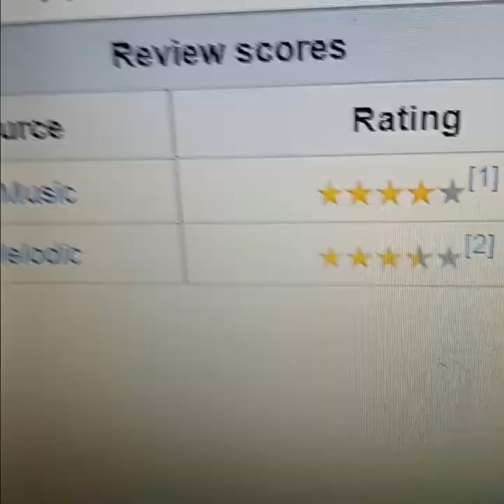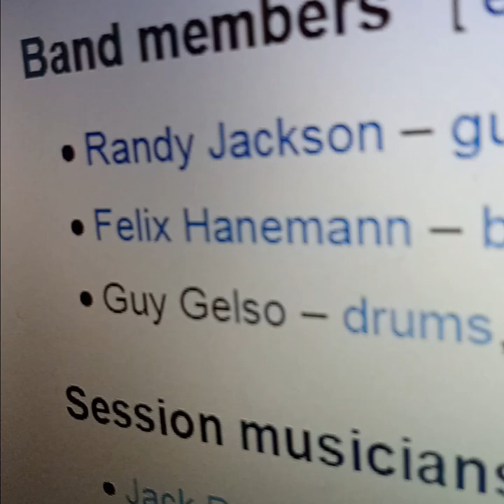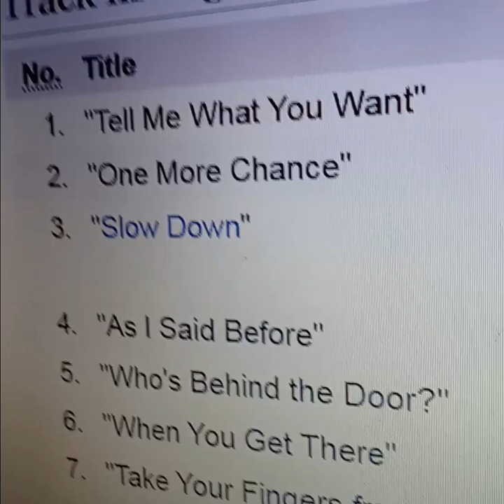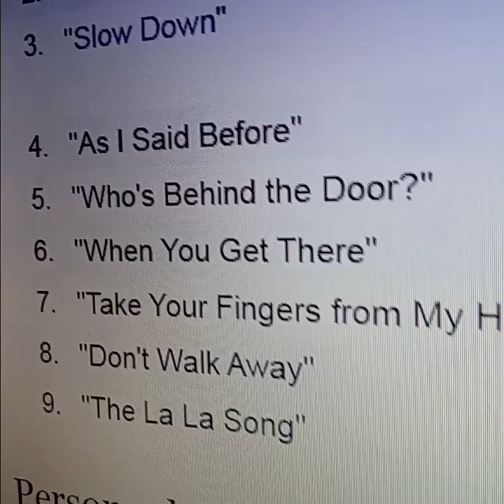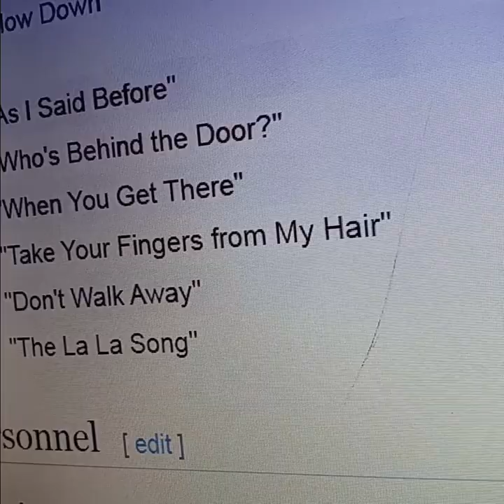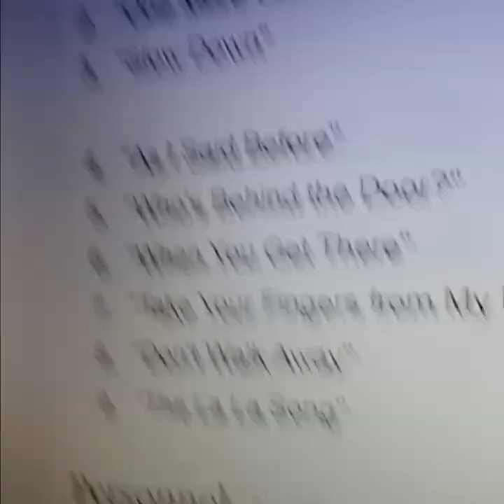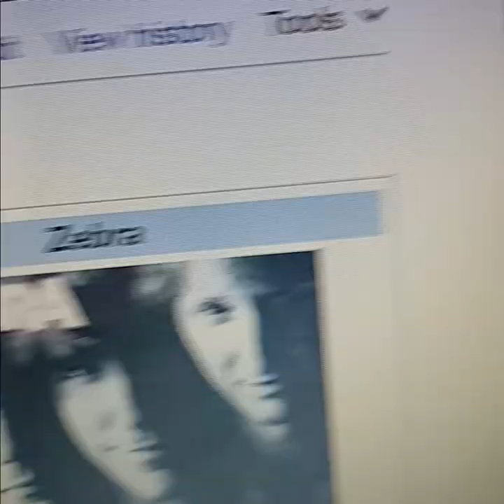Zebra ( Zebra Debut album 1983 ) REVIEW - January 8, 2024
BUY this Amazing album here - I am an Amazon Associate ! Blogger Vimeo ! the connection ! Songs ! " " ALBUM REVIEW December 29, 2023 ClarkTheShark ,.. also BUY Checkout ; AIRBOURNE RUNNIN' WILD !! - and Zebra 1983 / REVIEWED BY THE SHARK ! January 1, 2024